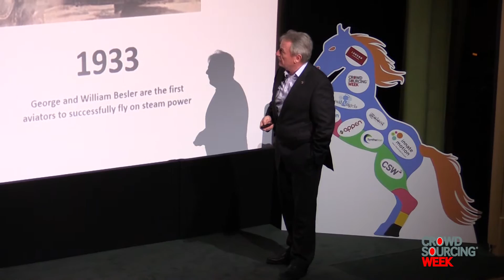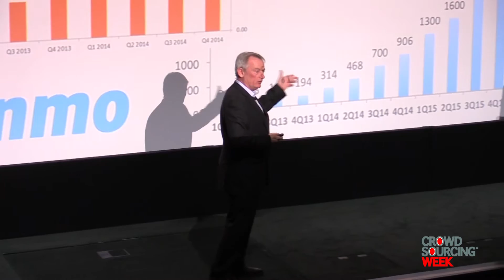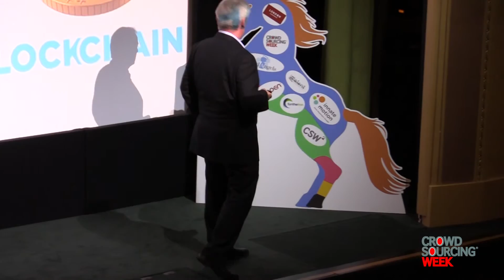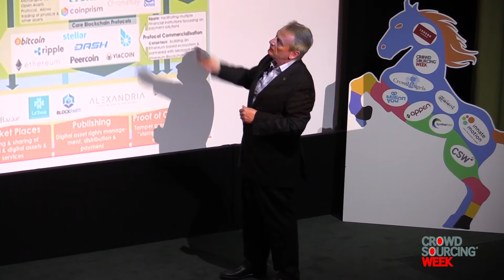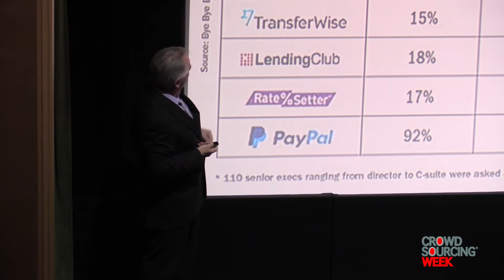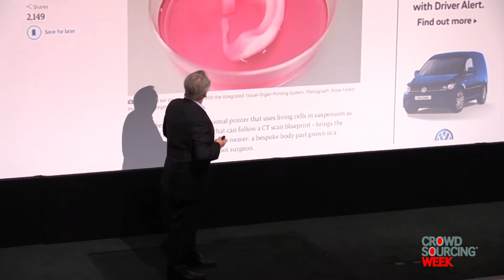The Internet of Value (CSW Global 2016)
How is the mobile internet and blockchain changing everything we value in trade, finance, life and relationships? By Chris Skinner, Chairman of The Financial Services Club.